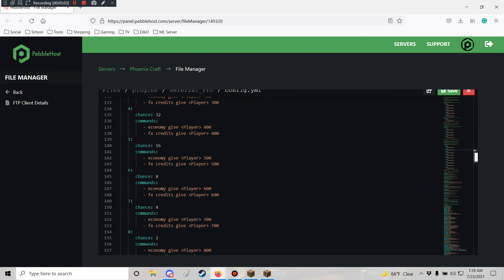Referral Pro Tutorial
Learn how to use the Referral  Pro plugin on our great server!